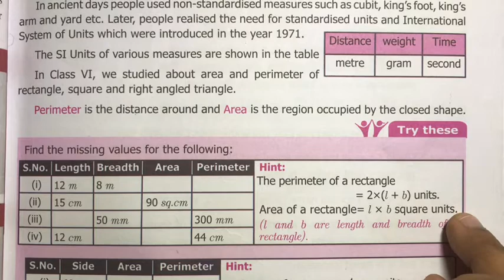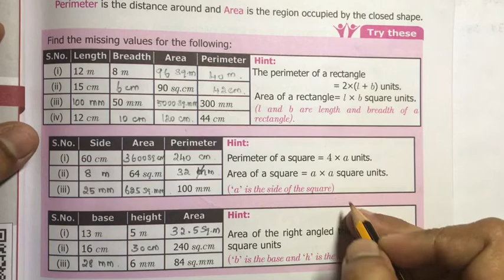7th Maths Term 1 | Samacheer | Chapter 2 | Measurements | Try these | pg .no : 33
Samacheer 7th Maths Term 1 | Chapter 2 | Measurements | Try these |
 Pg.no : 33

2) Please WATCH VIDEOS from our PLAYLISTS, for your convenience.